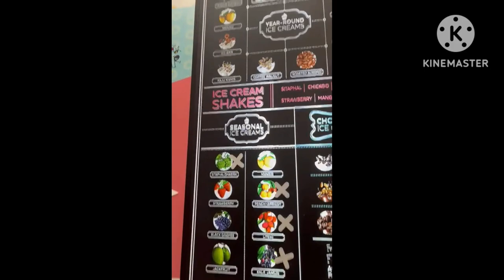Naturals Ice cream Parlour | C-Scheme | Jaipur 🍦